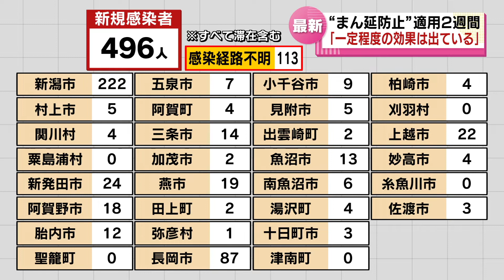【新型コロナ】“まん延防止”適用から２週間 新潟県「一定程度の効果は出ている」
2022年2月4日放送

新潟県内では２月４日、新型コロナウイルスの感染者が新たに４９６人発表されました。「まん延防止等重点措置」が適用されてから２週間・・・。県は感染者数の伸び率が落ちてきているとして「一定程度の効果は出ている」としています。
４９６人の内訳は、新潟市で２２２人、長岡市で８７人、新発田市で２４人などとなっています。